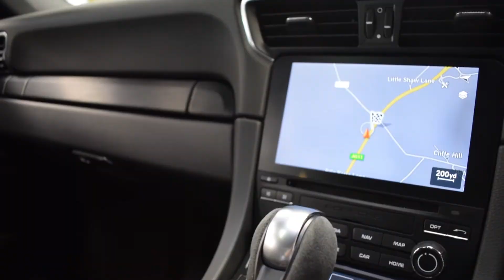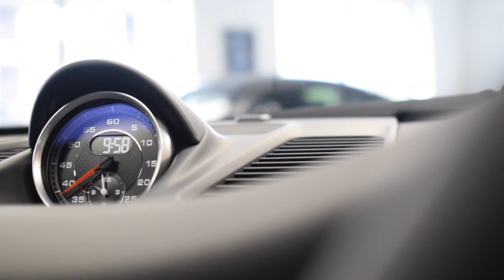Porsche 911 3.0 Carrera GTS PDK (991 Gen II) FOR SALE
We are proud to showcase yet another stunning Porsche in our showroom!!! Finished in Sapphire Blue Metallic, you will always stand out from the crowd!

Car Make · Porsche
First Reg · 17/10/2017
Year · 2017 (67 - Reg)
Mileage · 4000
Transmission · Automatic